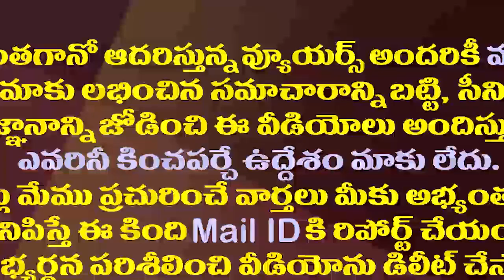లెక్కలతో సహా చెప్పి బీజేపీని కడిగేసిన అంబటి రాంబాబు| MLA Ambati Satirical Comments on Pawan Kalyan